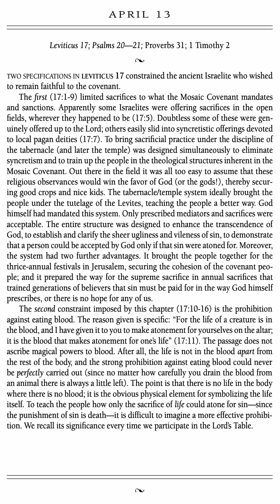Love of God Devotion (Vol. 1) 2024 - April 13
1. Scripture Saves.

2. Scripture frees from Satan.

3. Scripture imparts grace and peace.

4. Scripture sanctifies.

“Sanctify them in the truth; your word is truth” (John 17:17).

5. Scripture gives joy.

6. Scripture protects us from destructive error.

7. Scripture is the hope of heaven.

8. Scripture will be resisted by some.

9. The right handling of Scripture is approved by God.

10. Scripture gives and sustains life.

5 Good Reasons to Use the Robert Murray M'Cheyne Bible Reading Plan in 2018 - Paul Carter

1. You get to read the New Testament twice
2. You get to read the Psalms twice
3. You get to see how the Bible fits together
4. You get to read at your own pace
5. You get to be part of a Bible-reading community